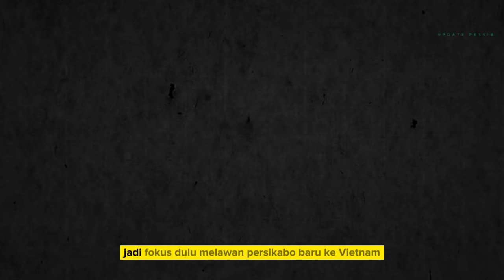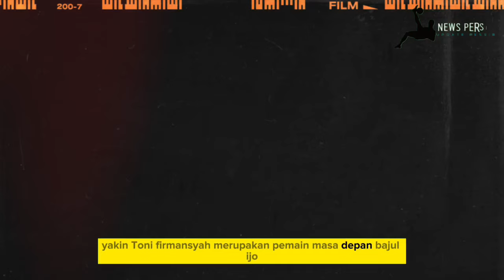KLOK fokus bela Persib gabung Timnas📰Blunder Bikin Arema FC Merana😭The Next MARCELINO Di PERSEBAYA🏆🔥